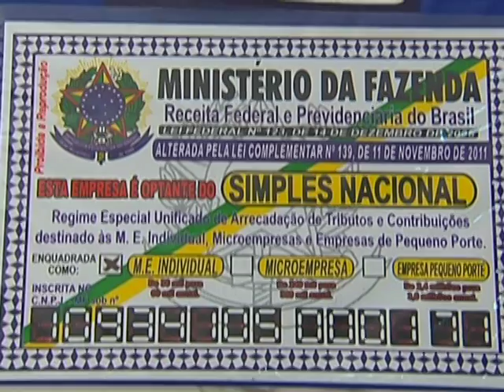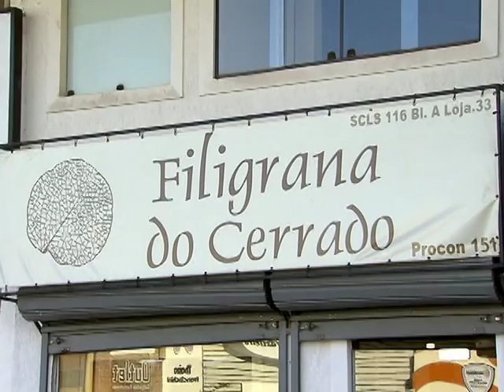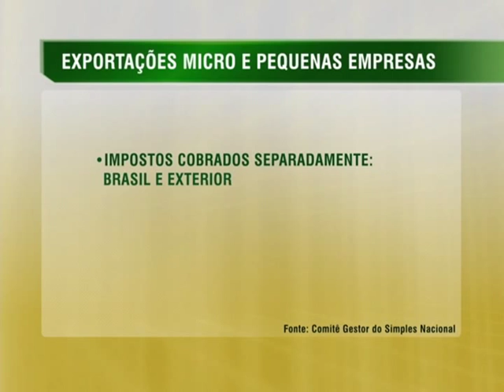Supersimples incentivará exportações de micro e pequenas empresas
NBR NOTÍCIAS - 09.09.14: A nova lei do Supersimples traz mudanças para agilizar e incentivar a participação das micro e pequenas empresas no mercado externo. A partir de janeiro de 2015, uma empresa especializada em exportações ficará responsável pelo processo que vai desde a coleta da mercadoria até a distribuição do produto no exterior, que envolve, inclusive, a operacionalização da logística e a formatação de carga. As empresas também terão um limite extra de R$ 3,6 milhões só para as vendas e faturamento fora do país e os impostos vão ser cobrados separadamente no Brasil e no exterior. Pelo regime simplificado de cobrança de impostos, o Simples Nacional, as empresas de pequeno porte podem pagar oito tributações por meio de um documento único de arrecadação. No setor de serviços, por exemplo, a simplificação pode reduzir o volume de impostos em até 75%.